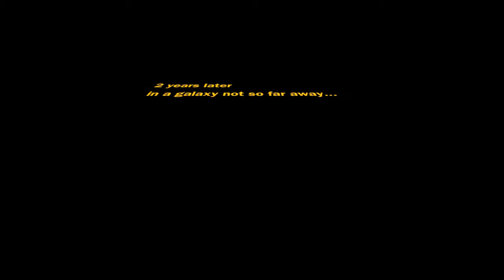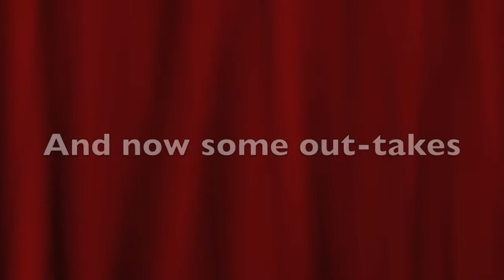Effects of drinking and smoking (health project)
Our health project